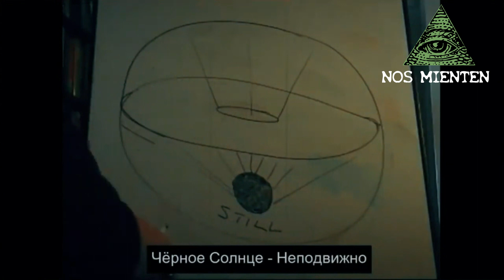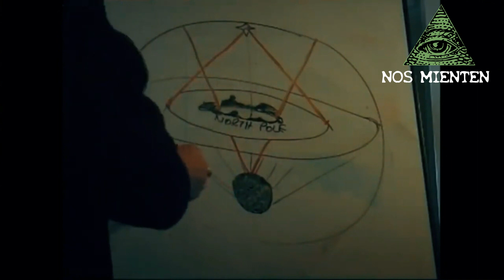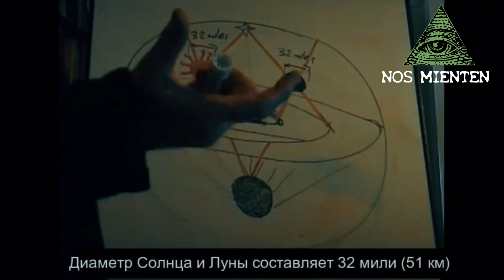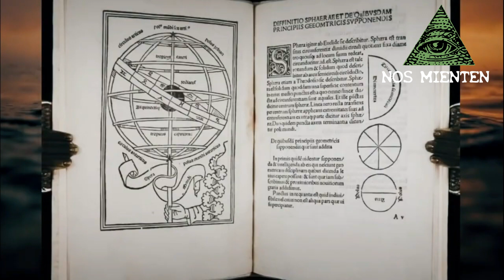*La VERDADERA Forma de la TIERRA es REVELADA*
Únete a este canal para acceder a sus beneficios:
¿Alguna vez te has preguntado cuál es la verdadera forma de nuestro planeta? Durante siglos, la sabiduría convencional nos ha dicho que la Tierra es redonda. Pero, ¿y si hay más de lo que parece? ¡En este video revolucionario, revelaremos la verdad sobre la forma REAL de nuestro planeta y cómo podría cambiar drásticamente tu perspectiva de la vida!